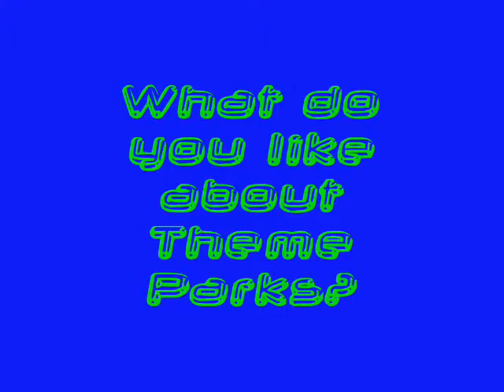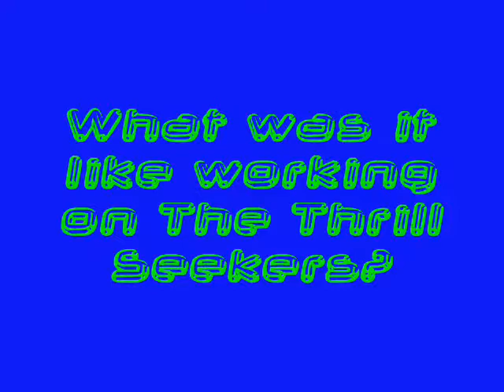Meet The Thrill Seekers: Part 1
Wanna know more about your favorite Thrill Seekers? Well know you can in part one of Meet The Thrill Seekers. In this session, we get to know what Chris, Ken, Molly and Wyatt think about theme parks and working on The Thrill Seekers!